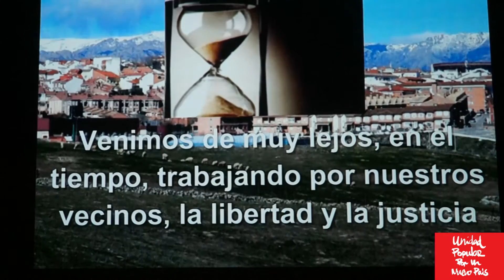Acto electoral Unidad Popular IU en Colmenar Viejo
Acto electoral con Sol Sánchez candidata de Unidad Popular IU en Colmenar Viejo